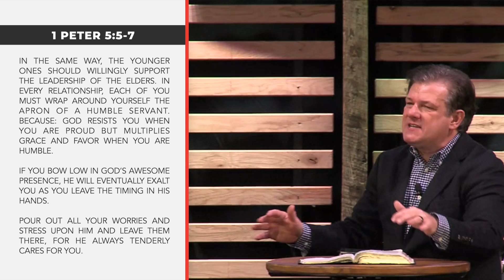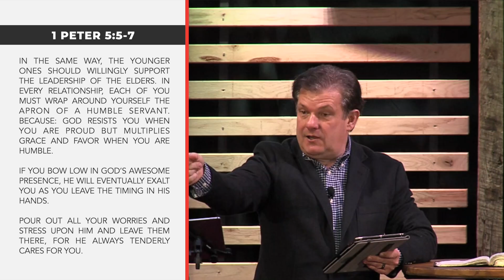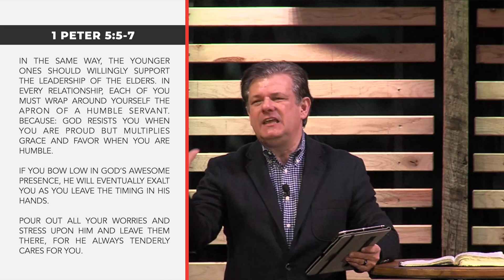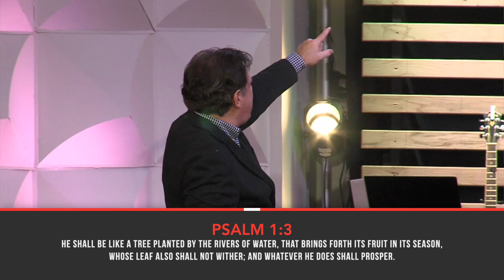S2 E8: Trust Me (Part 2)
God's talking, are you listening? Can you hear what He is saying? Do you recognize the voice of the Lord? In this powerful message, Pastor Keith shares relevant and revelatory truth that will change the life of every listener!